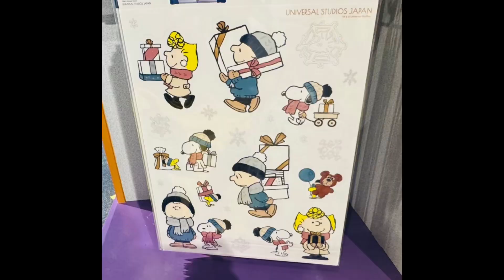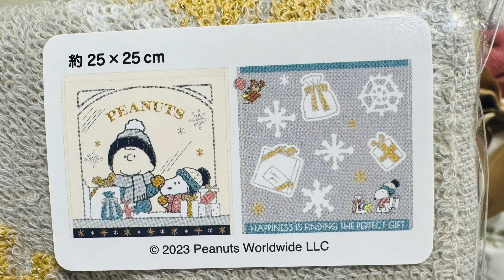【USJ】2023クリスマスグッズ全紹介♪ピーナッツ＆ミニオン＆ティム＆キティ